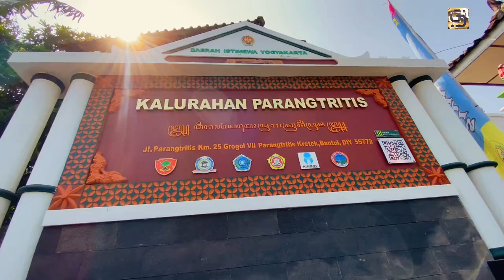PESONA DUSUN BUNGKUS 🟥 WISATA NADHILOKA 🟥 WISATA LAGUNA 🟥 WISATA BUDAYA PARANGTRITIS